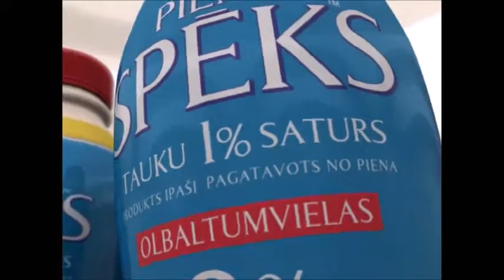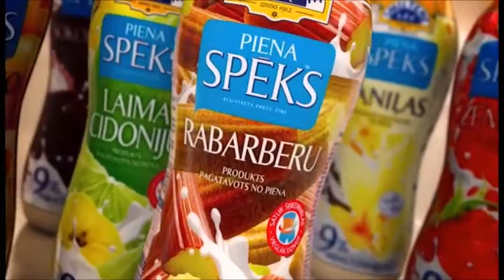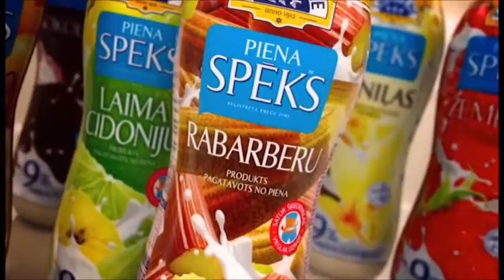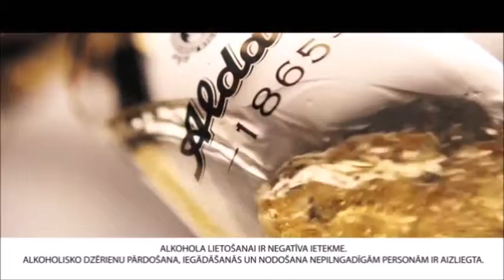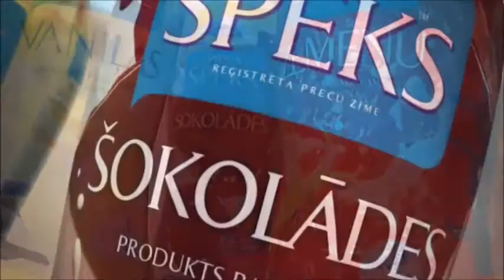BK Ogre vs LU- Latvia league game